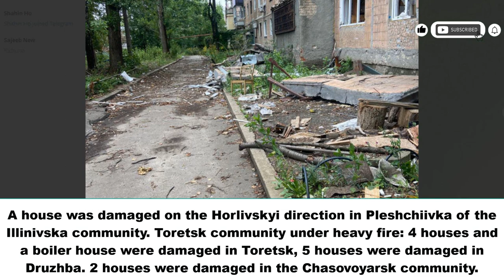The operational situation in Donetsk region as of the morning of July 10, reports Pavlo Kyrylenko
In the middle of the night, the Russians attacked Kramatorsk — they aimed at the territory of the enterprise.

On the Volnovasky direction, the Russians shelled Vugledar 115 times — without casualties.

In the Donetsk direction, in the morning, 2 massive artillery shelling of Avdiyivka took place — in the affected area of 4 streets. Shelling of Krasnohorivka and Kostyantynivka of the Marin community, the outskirts of the Ocheretyn community was recorded.

A house was damaged on the Horlivskyi direction in Pleshchiivka of the Illinivska community. Toretsk community under heavy fire: 4 houses and a boiler house were damaged in Toretsk, 5 houses were damaged in Druzhba. 2 houses were damaged in the Chasovoyarsk community.

In the Lysychansk direction, 1 person was injured in Yampol of the Lyman community.

Video Editing by: RR Post 24